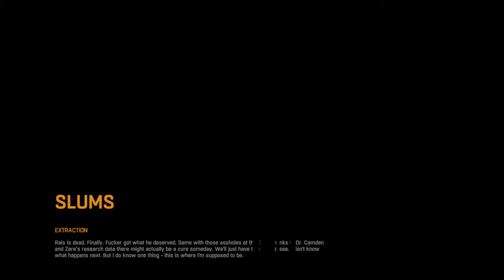Dying Light: The Following – Enhanced Edition (Back from a couple of months)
Sub and like love u guys